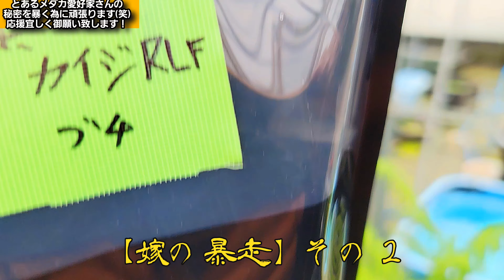【クライムメダカ】メダカにお手上げ❕